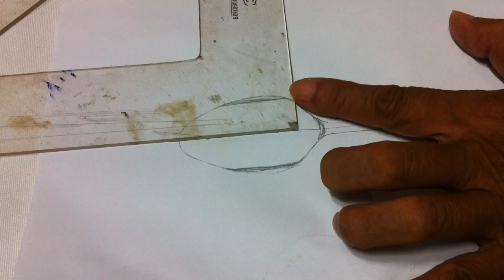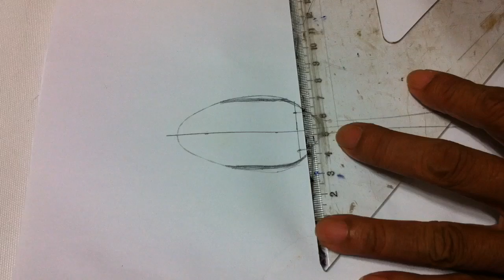How to Make Spoon Lure(2) ملعقة إغراء - Señuelo de cuchara - Cách Làm Thìa Lure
Fishing experience
How to Make a Spoon Lure from Taplespoon - ملعقة إغراء - Señuelo de cuchara
You can use a taplespoon in the kitchen
A drill
a 1 mm diameter drill
a 2 mm diameter drill
a 7 mm diameter drill
a hacksaw
an ETO

Cách làm mồi giả câu Lure từ cái thìa nhà bếp
Bạn có một thìa súp dùng trong bếp
Một khoan điện
một mũi khoan đường kính 1 mm
một mũi khoan đường kính 2 mm
một mũi khoan đường kính 7 mm
một cưa sắt
một êto
Và làm theo video